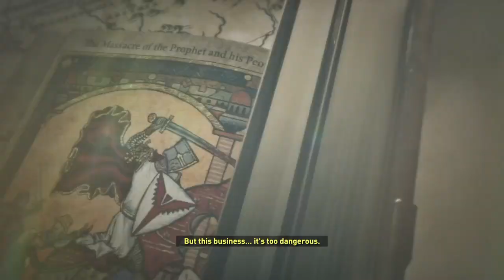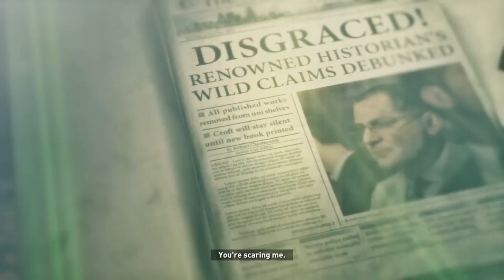Rise of the Tomb Raider_20200720014247 campaign video 2 kimerairon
PS4 kimerairon campaign